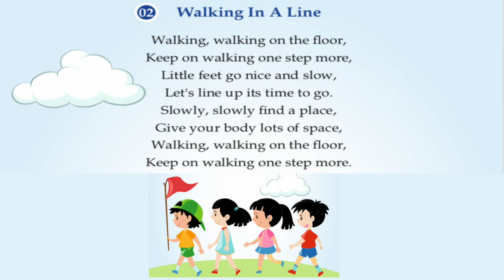002 Walking in A Line